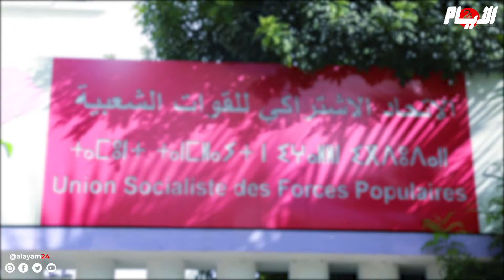إدريس لشكر: "نحن من رفضنا الحكومة والإنتخابات الجزئية محطة لتطوير العمل السياسي"